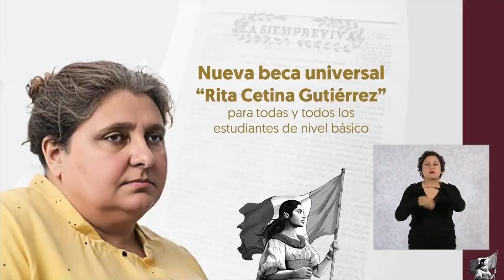RTGnoticias | Beca federal para estudiantes beneficiará a 400 mil en Guerrero: SEG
El secretario de Educación en Guerrero, Marcial Rodríguez Saldaña, anunció que el gobierno federal iniciará el reparto de becas para alumnos de nivel secundaria a partir de 2025.